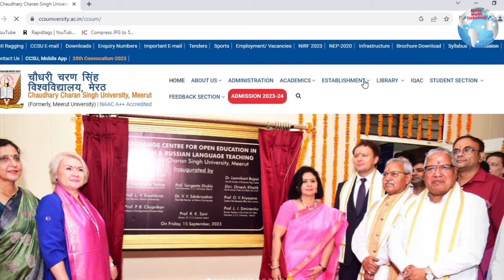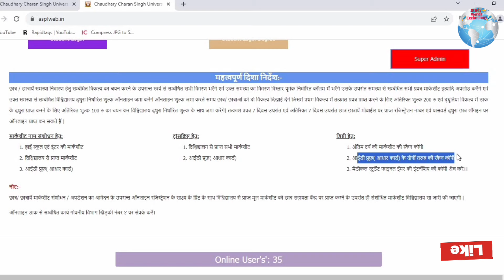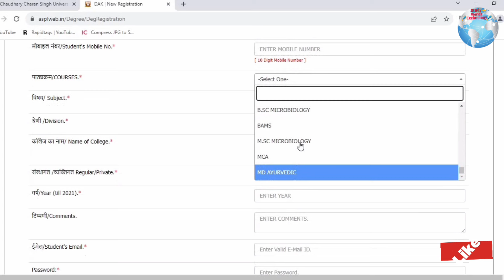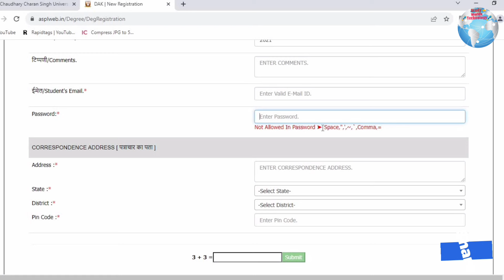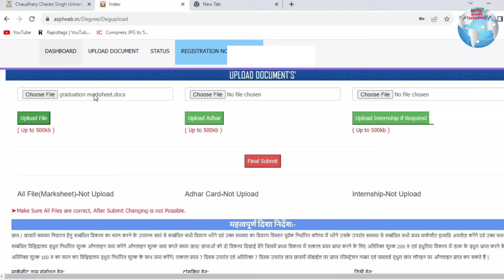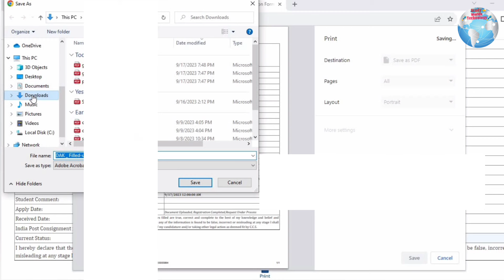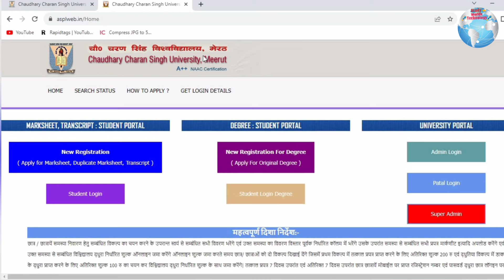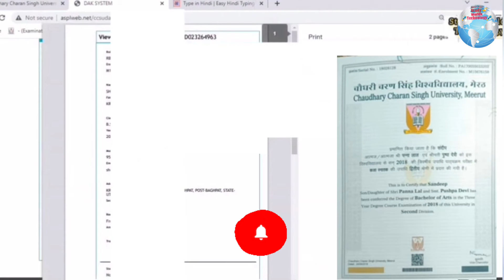How to Apply CCS University Degree Certificate Online 2023 | CCSU से Degree कैसे मंगाये घर बैठे हुए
How to Apply CCS University Degree Certificate Online | CCSU से Degree कैसे मंगाये घर बैठे हुए (2023)